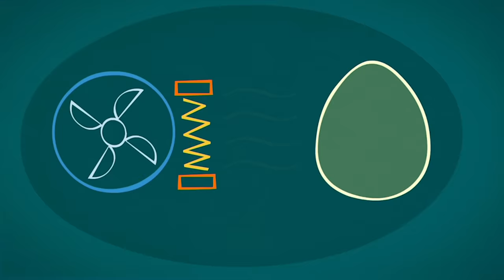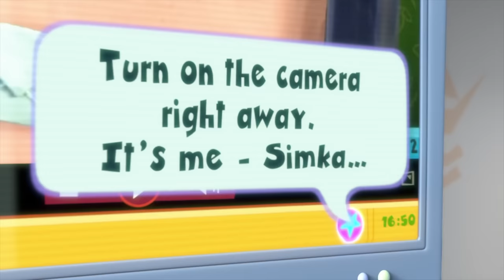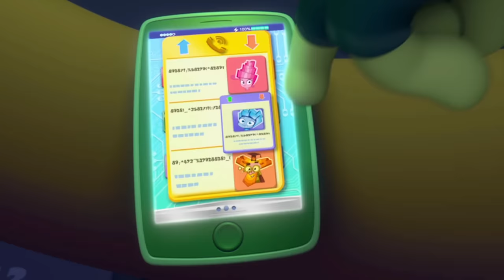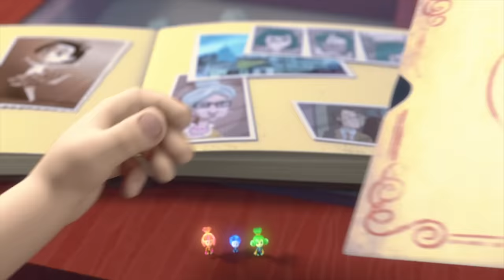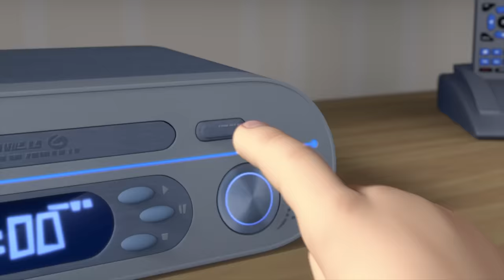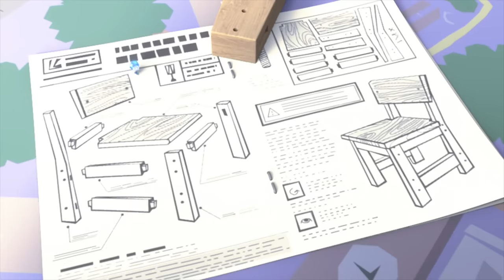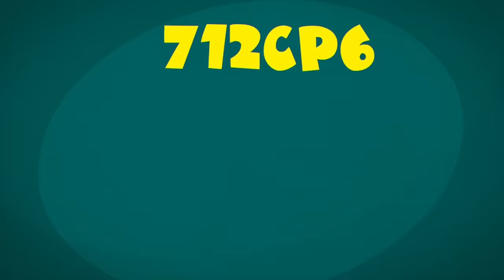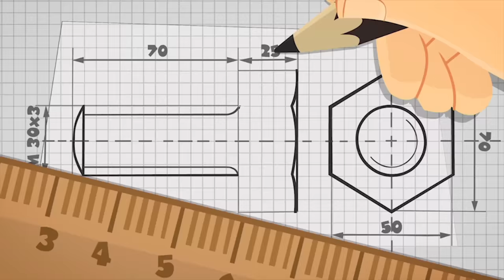Can Fire and Nolik Save the Eggs? | The Fixies | Animation for Kids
When a thunderstorm causes a black out in Professor Eugenius' laboratory, Fire and Nolik must figure out how to keep the eggs inside his incubator warm so the chicks won't die.

00:00:00 - The Chick
00:05:13 - The Airbag
00:10:29 - The Elevator
00:15:39 - The Video Call
00:20:50 - The Dog
00:26:00 - The Oven
00:31:12 - The Fixiephone
00:36:22 - The Batteries
00:41:40 - The Motion Sensor
00:46:47 - The Manipulator
00:51:57 - Knots
00:57:12 - Chess
01:02:22 - The Laboratory
01:07:37 - The Bee
01:12:51 - The Ecotester
01:18:01 - The Baby Monitor
01:23:11 - The Shadow Play
01:28:20 - Reflexes
01:33:28 - The Gramophone
01:38:41 - The Antenna
01:43:52 - The Tools
01:49:00 - The Suction Cup
01:54:08 - The Instructions
01:59:26 - The Fire Extinguisher
02:04:36 - The Keycard
02:09:47 - The Draftsman